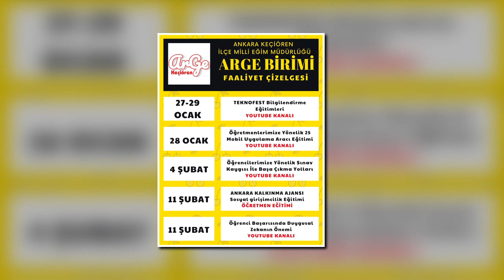Keçiören İlçe Milli Eğitim Müdürlüğü Ar-Ge Birimi Ara Tatil Seminerleri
25 Ocak- 14 Şubat 2021 tarihleri arasındaki ara tatilde öğretmenlerimiz ve öğrencilerimiz için birbirinden faydalı seminer içerikleri ile karşınızda olacağız